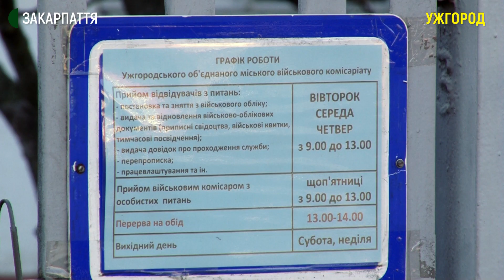З 1 березня почнуть працювати комісії для призову на військову строкову службу цього року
З 1 березня почнуть працювати комісії для призову на військову строкову службу цього року. Про це сьогодні сказав заступник військового комісара Закарпаття Юрій Величканич. До війська підуть чоловіки віком від 18-ти до 27-ми років. Служитимуть вони півтора року, ті, хто має ступінь магістра, — один рік.